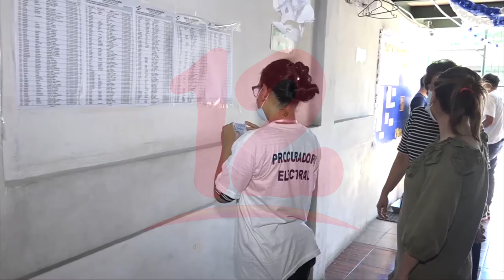APRE asegura tener listos a más del 60% de sus candidatos a alcaldes y concejales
Noticias12Nicaragua APRE asegura tener listos a más del 60% de sus candidatos a alcaldes y concejales.